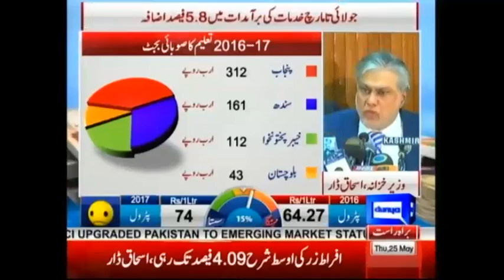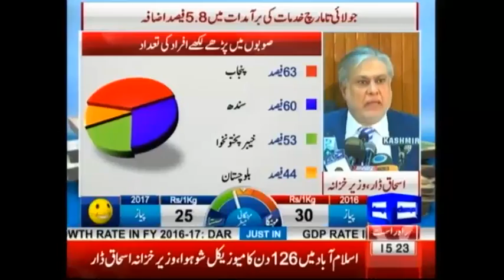بجٹ 2017 کے حوالے سے اسحاق ڈار کی تفصیلی پریس کانفرنس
This is Dunya News' extensive coverage of the budget of 2017.

/subscription_center?add_user=dunyanews1